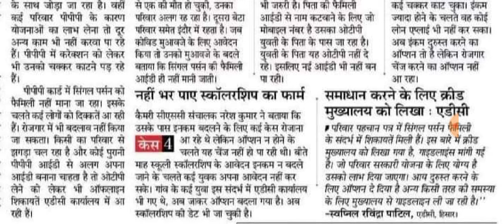आज दशहरा के शुभ अवसर पर सभी बुजुर्गों को हाथों हाथ मिलेगी बुढ़ापा पेंशन नायब सिंह सैनी ने ले लिया